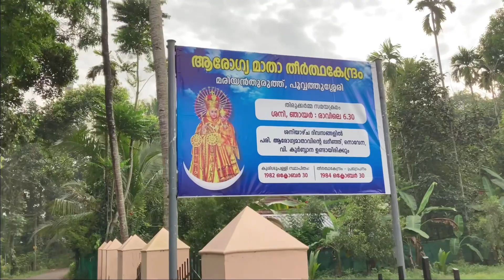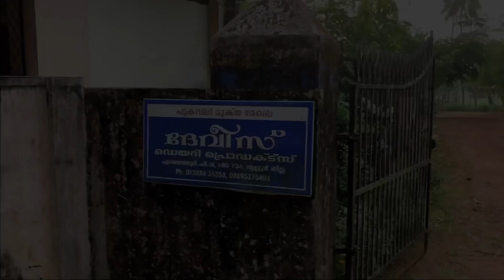Poovathussery | Part 4: EP#2 |മേലാംതുരുത്ത് ആരോഗ്യ മാതാവിന്റെ അയൽക്കാരൻ പറഞ്ഞ വിശേഷങ്ങൾ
Hello All-
Part 2 of Poovathussery in vlogsbybliss. This is time dear Poulose Chettan is the hero, a familiar face for all fellow Poovathussery native. He shared a lot of unknown information to me about boundaries of Poovathussery village, Parish and more about the specialties of this Malamthuruthu also known as MarianThuruthu locality. As a loyal neighbor of the Lady of Good Health, he dedicates his time and service for the upkeep of the shrine.

Bye for now and see you after Christmas. Love- Blisson Antony